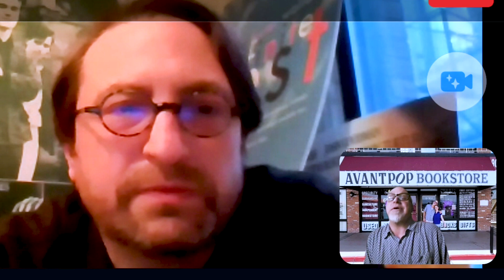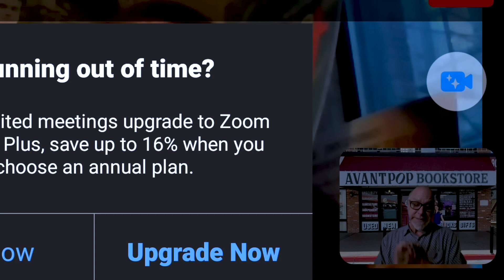EP. 7 Jay Wexler, Author of "Weed Rules" | Avantpop Bookstore Presents... Full Episode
On this episode, Shwa Laytart interviews Jay Wexler and his latest book release, "Weed Rules: Blazing the Way to a Just and Joyful Marijuana Policy".

Jay Wexler is a professor at the Boston University School of Law, where he has taught since 2001. Prior to teaching, Wexler studied religion at the University of Chicago Divinity School and law at Stanford Law School. After law school, he worked as a clerk to Justice Ruth Bader Ginsburg at the U.S. Supreme Court and then as a lawyer in the Office of Legal Counsel at the Department of Justice. He has published nearly three dozen academic articles, essays, and reviews, as well as over forty short stories and humor pieces in places like the Boston Globe, Huffington Post, McSweeney's Internet Tendency, Mental Floss, the New Yorker, Newsweek, Salon, Slate, Spy, USA Today, and Vox. He tweets @SCOTUSHUMOR

With full legalization seeming inevitable, it's time to shift the conversation—from whether recreational cannabis should be legalized to how.

Weed Rules argues that it's time for states to abandon their "grudging tolerance" approach to legal weed and to embrace "careful exuberance." In this thorough and witty book, law professor Jay Wexler invites policy makers to responsibly embrace the enormous benefits of cannabis, including the joy and euphoria it brings to those who use it.

The "grudging tolerance" approach has led to restrictions that are too strict in some cases—limiting how and where cannabis can be used, cultivated, marketed, and sold—and far too loose in others, allowing employers and police to discriminate against users. This book shows how focusing on joy and community can lead us to an equitable marijuana policy in which minority communities, most harmed by the war on drugs, play a leading role in the industry. Centering pleasure and fun as legitimate policy goals, Weed Rules puts forth specific policies to advocate for a more just, sensible, and joyous post-legalization society.

Host: Shwa Laytart
Guest: Jay Wexler
Venue: Avantpop Bookstore, Las Vegas, NV
Theme Music: Delachaux

Visit Us!